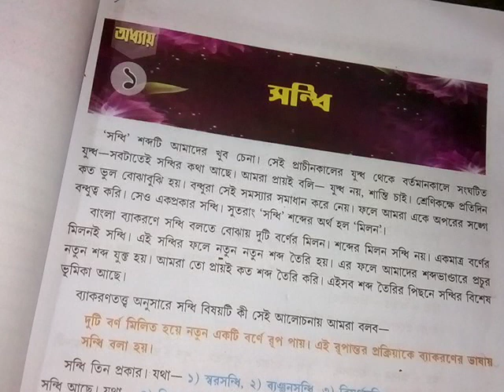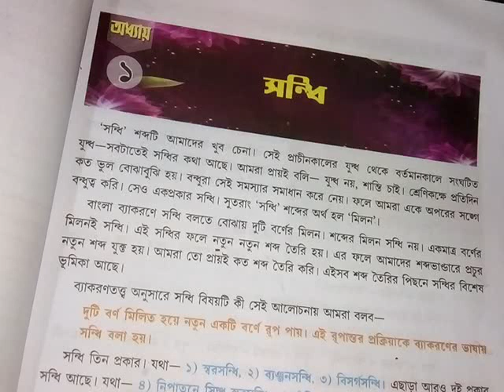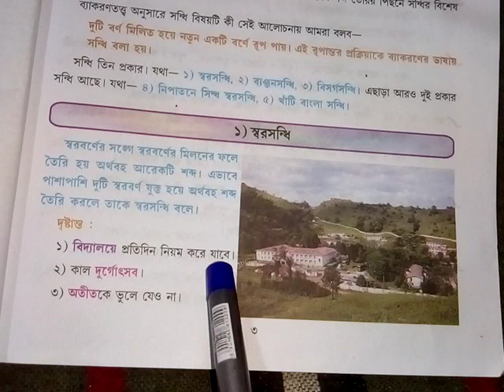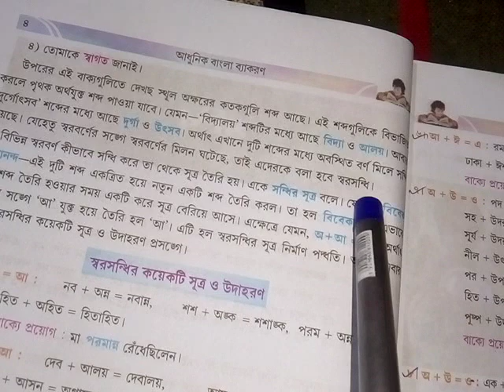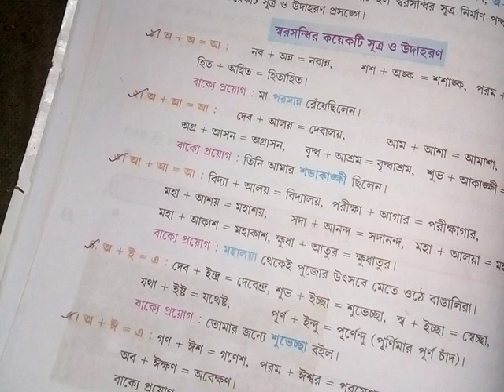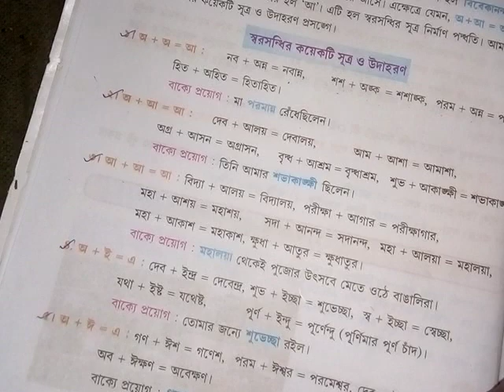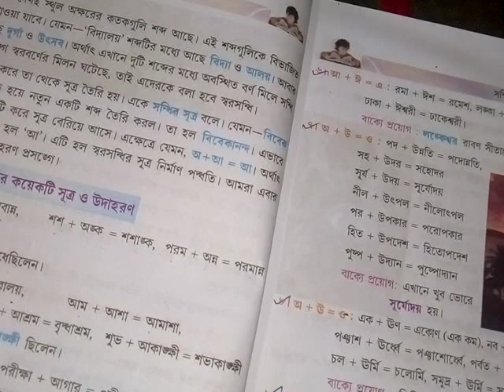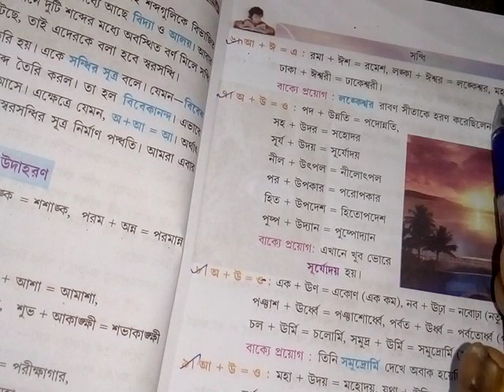Sandhi class 6 ,7 bangla baykran part -1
class 6,7 bangla byakran sara sandhi easy discussion in bengali